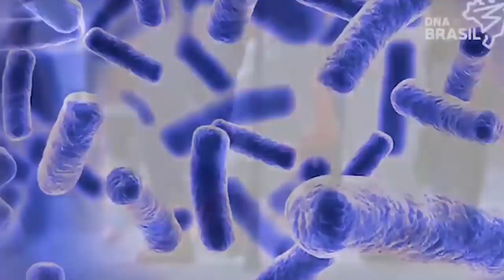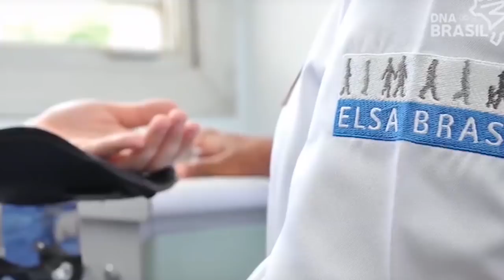Cura para Alzheimer, diabetes, câncer e até depressão pode estar no DNA